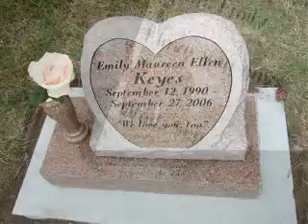PARK COUNTY COLORADO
Song:
My City is Ruin

Band:
The Riseing